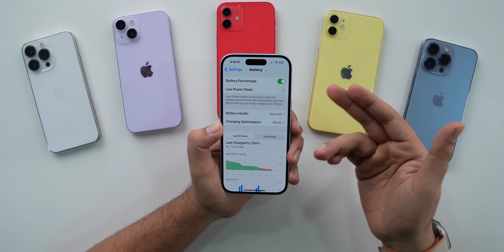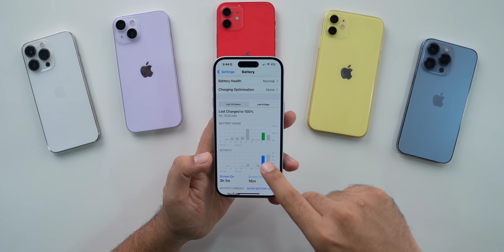iOS 17.6 Review 4 Days Later | iOS 17.6 Battery life, heating, should you update?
My Recommendations

00:00 - intro
00:39 - Battery
03:28 - Heating
04:01 - Storage
04:38 - Network performance
04:57 - App crashing
05:20 - Green screen issue
05:57 - should you update to iOS 17.6?
06:44 - outro